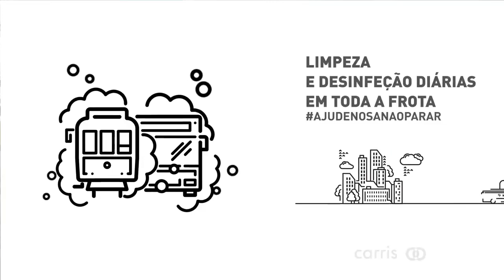From Monday, Carris & the Municipal Police distribute masks at terminals & main bus stops in Lisbon.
Carris has been reinforcing, for several weeks, the fogging and cleaning of the fleet with the daily disinfection of all vehicles.
This Monday, Carris and the Municipal Police distribute masks at the main terminals and bus stops in Lisbon.